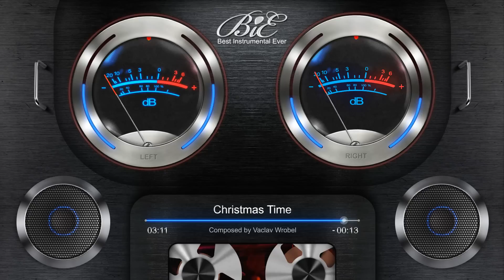Soul Instrumental Beat - Christmas Time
Soulful Christmas song. E-piano, trumpets, pan-flute, harp and strings feel a reflective mood.

Title: Christmas Time
Composed and produced by:
Vaclav Wrobel